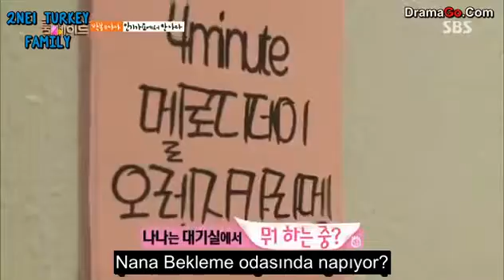(Türkçe Altyazılı) ROOMMATE - Nana, 2NE1'ı SBS Inkigayo'da Ziyaret Ediyor